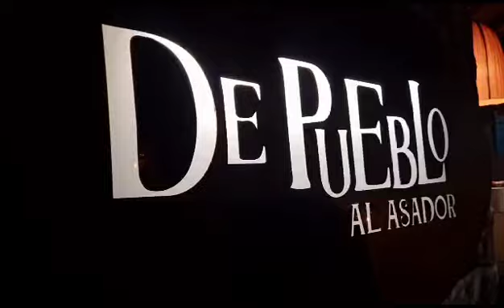Jaf se presentó en Cultura de Pueblo Restó en La Cumbre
Video de Claudia Cepedaq